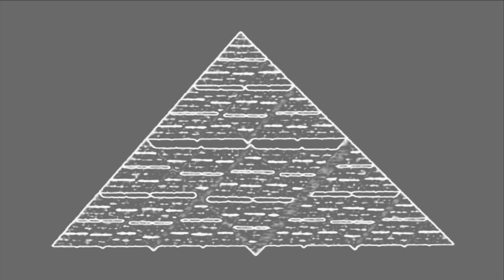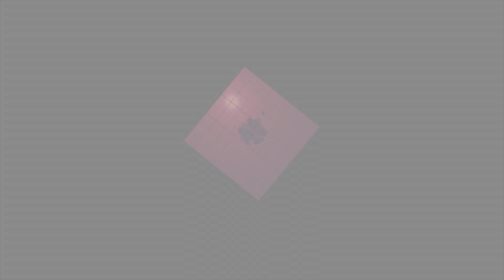Re:Creation - Neuron (PSY001 - Trip1)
Full on epic psytrance with mental fills and an in your face guitar riff to totally blow your mind. Expansive 4 dimensional music with a futuristic quality.